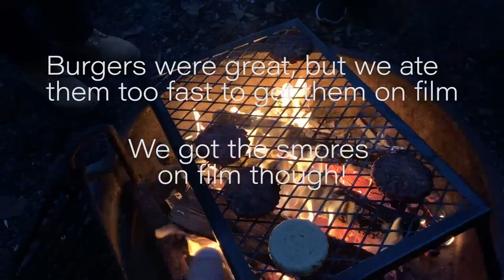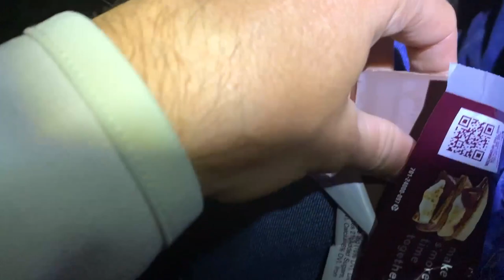Camping and Fishing at Smith Mountain Lake State Park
The gang decided to go camping at Smith Mountain Lake! It was Lexie's first time camping so we had to make sure it went well so she would come with us on future trips. It was my first time camping at the state park and it was extremely nice. All the campsites were very clean and we had easy access to bathrooms and firewood if necessary. We ended up bringing a boat so we could go fishing during the day. After the fishing we got to test our cooking skills by cooking dinner and breakfast over the fire.

If you're thinking about camping here I would 100% recommend it.

Artist: Xander
Song: Portland